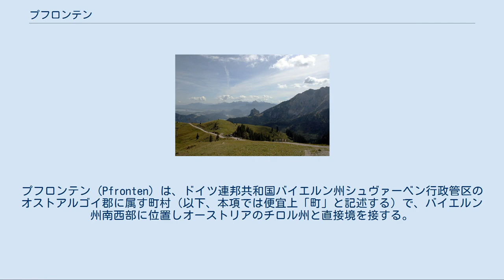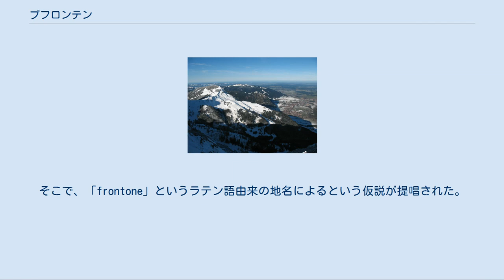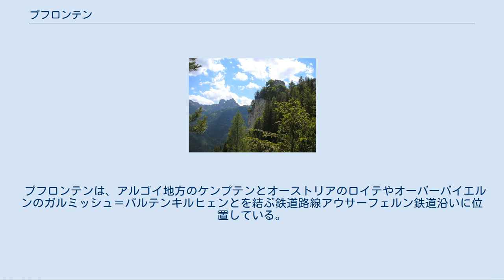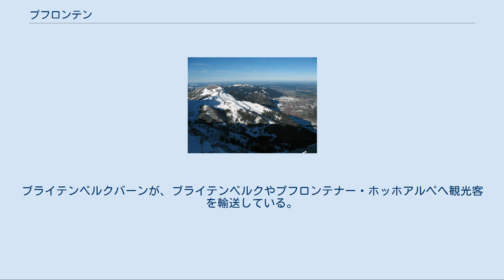プフロンテン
プフロンテン (Pfronten) は、ドイツ連邦共和国バイエルン州シュヴァーベン行政管区のオストアルゴイ郡に属す町村（以下、本項では便宜上「町」と記述する）で、バイエルン州南西部に位置しオーストリアのチロル州と直接境を接する。
 ブライテンベルク（山）とプフロンテン プフロンテンは全部で46あるオストアルゴイ郡の市町村の一つである。
 町域をフィルス川が流れている。
プフロンテンはブライテンベルク、キーンベルクおよびファルケンシュタインといった山の麓の海抜853mに位置する。
 プフロンテンの隣接する市町村は、ドイツ側がフュッセン、アイゼンベルク、ネッセルヴァングである。
オーストリア側は小都市フィルス、およびタンハイマー渓谷に属すグレン、タンハイム、シャットヴァング、ツェプレン、ネッセルヴェングレである。
 南からプフロンテンを通って Cambodunum（現在のケンプテン）へローマ時代の物資補給路が通っていた 。
この谷にローマ時代の定住地があったかどうかは明らかではない。
 プフロンテンという名前はドイツ語では解釈できない。
そこで、「frontone」というラテン語由来の地名によるという仮説が提唱された。
これは「大きな森に覆われた前方の土地」という意味で「アルプス前山地方」を意味しているとされる。
現在のブライテンベルクという名前がこれに対応すると考えられている。
 東アルゴイ地方に残ったキリスト教化された属州民が徐々に異教徒のアラマン人の居住地を蚕食していった。
800年頃にこの地域の「ローマ語」話者がいなくなる。
フランケン＝カロリング支配地域では、ドイツ語とキリスト教による統一が勧められた。
 14世紀からプフロンテンはアウクスブルク司教の世俗領土であるアウクスブルク司教領となった。
世俗化により、1803年にプフロンテンを含むこの司教領はバイエルン選帝侯領となった。
 町長は、2013年1月からミヒャエル・ヴァルトマンが務めている。
 プフロンテンには、郷土資料を展示する郷土館がある。
コレクションの見所は19世紀から20世紀の工具や家財道具である。
水晶博物館も訪問する事を勧める。
 ファルケンシュタイン城趾 ファルケンシュタイン山の山頂、海抜1268mに位置するファルケンシュタイン城趾はドイツで最も高い位置にある城趾である。
バイエルン王ルートヴィヒ2世の建設計画は、その早逝により頓挫した。
周辺にはノイシュヴァンシュタイン城やホーエンシュヴァンガウ城などの記念碑的な建造物が数多く点在する。
 リート（向かって左）とベルク（向かって右）。
聖ニコラウス教会の塔が見える。
 ベルク集落の見所は、特徴的な塔と、フレスコや祭壇（旧教会を改修・拡張した1780年頃の作品）を含む内装調度を有する聖ニコラウス教区教会である。
 その他のプフロンテン谷の歴史的な宗教建築は主に地元の芸術家や手工芸品業者が調度を整えたものである。
ハイトレルン集落の聖レオンハルト教会は、芸術家一家であるヘール家の作品を多く所蔵している。
エッシュにはベルトロメウス・シュタプフ作のフレスコを有する聖コロマン礼拝堂がある。
シュタイナハの聖ミヒャエル教会は元々はインメンシュタットにあった重要なロココの主祭壇を有している。
カペル集落（聖マルティン教会）やマイリンゲン（マリアの帰郷礼拝堂）にも美術史上興味深い教会がある。
 約4km北東の地方領主の城址であるホーエンフライベルク＝アイゼンベルク城趾群からは、ファルケンシュタイン城、タンハイマー・ベルク、ネッセルヴァンガー・ベルク、アンマー山地やアルプス前山地方の丘陵地といった四方の眺望が得られる。
 ブライテンベルク。
スキーリフトのケーブルが見える。
 プフロンテンには敷地面積1,800m2のスケート競技場がある。
また、ブライテンベルクには多くのスキーリフトがある。
2009年には第6回マウンテンバイク・マラソンが3つのコース（いずれもブライテンベルクを走る）で行われ、また、クラップ自転車世界選手権も開催された。
 この町には多くのスポーツクラブがあり、その練習場がある。
中でもアイスホッケークラブのEVプフロンテンが有名である。
 プフロンテンは、アルゴイ地方のケンプテンとオーストリアのロイテやオーバーバイエルンのガルミッシュ＝パルテンキルヒェンとを結ぶ鉄道路線アウサーフ...